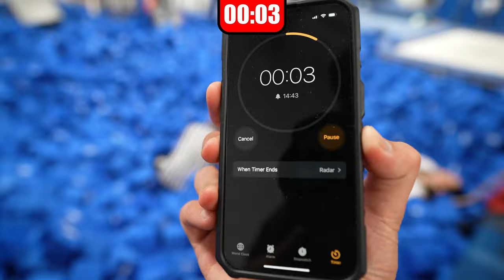Last One To Leave The Pit Wins!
Dive into the ultimate foam pit showdown with The Gundert Kids in our latest YouTube video, "Don't Leave The Pit!" 🤸‍♂️💥 Watch as Daniel & Melanie team up and go head-to-head in a time challenge against The Gundert Kids to see who can endure the foam pit the longest. But wait, there's a twist! Every 25 minutes, the competition heats up with a mystery challenge. Fail to conquer it, and you earn a strike. Rack up three strikes, and you're out! The stakes are high, the challenges are wild, and the foam pit is the battleground. Who will outlast, conquer the mystery challenges, and emerge victorious? Find out in this epic family showdown!